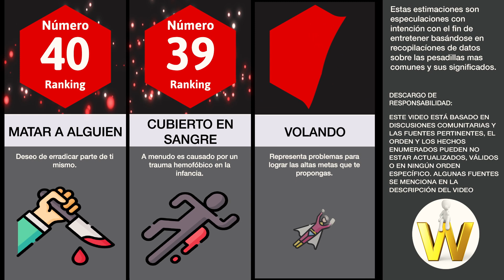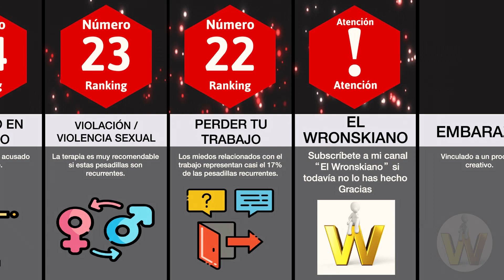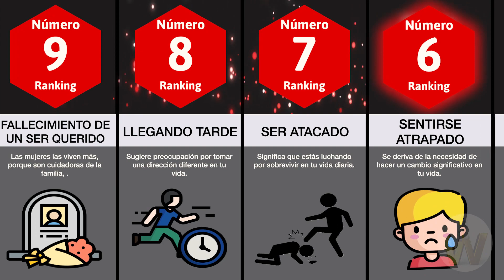👻 Comparación: Las pesadillas más comunes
El siguiente video veremos las pesadillas que normalmente todos tenemos alguna vez en nuestra vida como también su significado. ¿Alguna vez tuviste una pesadilla como si estuvieses cayendo o que alguien te está persiguiendo?
Estas se les consideran las pesadillas más comunes, aunque hay otras que pueden ser bien extrañas como ser asesinado. Mira el video si quieres conocer el significa esa pesadilla que tuviste anoche!

Este video no esta hecho para ofender a nadie, tomar los datos como referencia y entretenimiento.